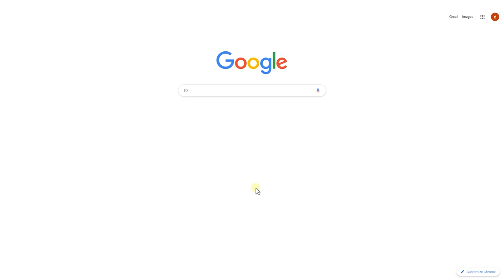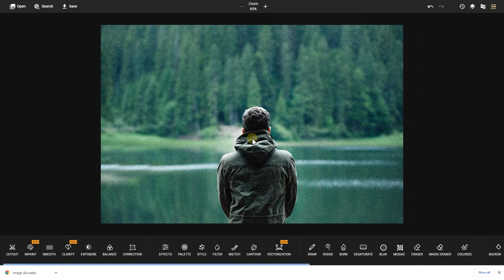Photo filters [Free & Quick & Online Use]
Hi guys! This video is about a free & easy way to edit your photos with different effects. You can use this free online photo editor to give your photos a new look or make them look different. It is a very simple and quick way to edit your photos and make them look great.